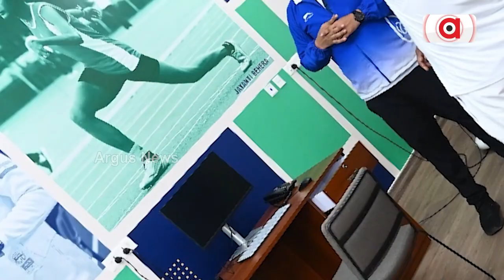ବିଜେଡି ଶାସନ କାଳରେ କ୍ରୀଡ଼ା ବିକାଶ ଡିଣ୍ଡିମର ଖୋଲୁଛି ପୋଲ୍ || Kalinga Stadium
ବିଜେଡି ଶାସନ କାଳରେ କ୍ରୀଡ଼ା ବିକାଶ ଡିଣ୍ଡିମର ଖୋଲୁଛି ପୋଲ୍ । ଆକ୍ସନ୍ ମୁଡରେ ମୋହନ ସରକାର । କଳିଙ୍ଗ ଷ୍ଟାଡିୟମ ସ୍ପୋର୍ଟସ୍ କମ୍ପ୍ଲେକ୍ସ ନିର୍ମାଣରେ ବଡ଼ ଦୁର୍ନୀତିର ହେବ ପର୍ଦ୍ଦାଫାସ୍ । ଅଭିଯୋଗର ୨୪ ଘଣ୍ଟା ଭିତରେ ଷ୍ଟାଡିୟମ ଯାଇ ସ୍ଥିତି ପରଖିଲେ ମୁଖ୍ୟମନ୍ତ୍ରୀ ।